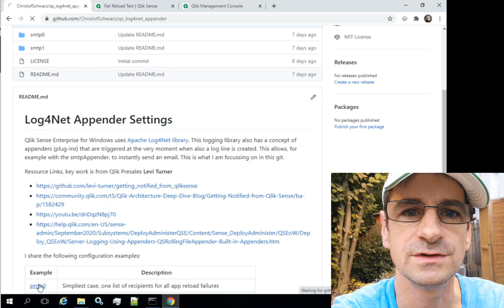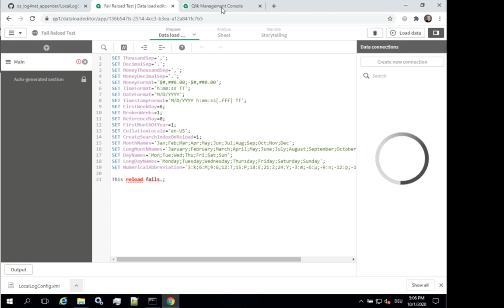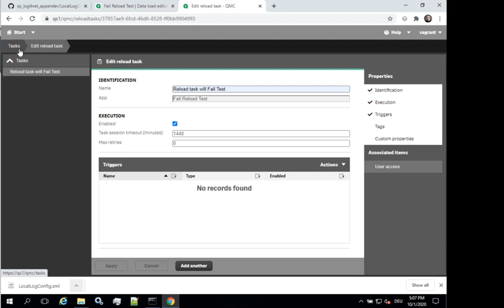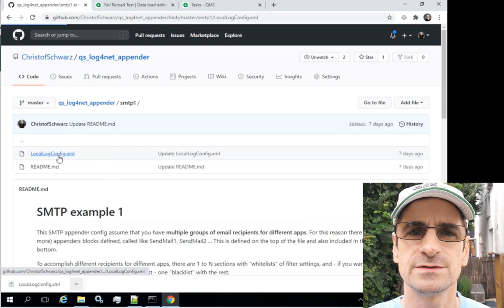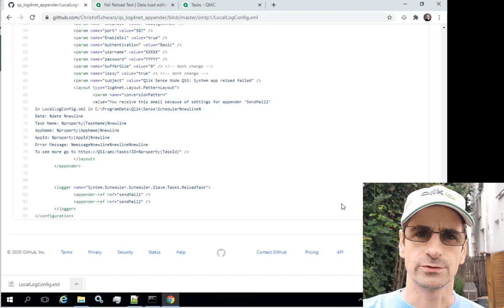SMTP email notification Qlik Sense on task failure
Sending an email if a reload task fails to some admins has never been so easy! Since Qlik Sense for Windows uses Apache log4net library, there is a built-in way to do this, you just need an SMTP server and one XML file. Check this out!